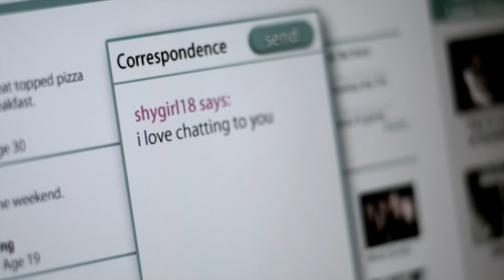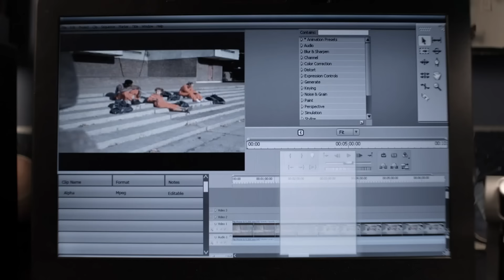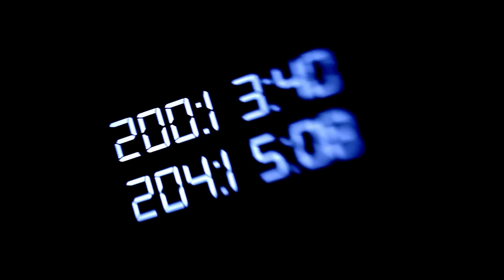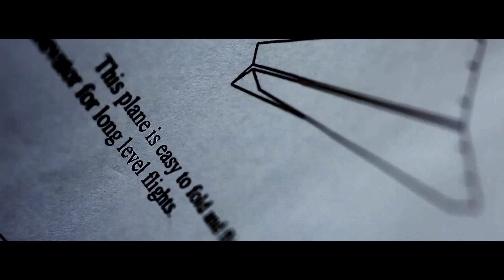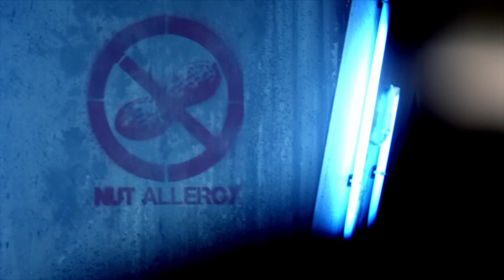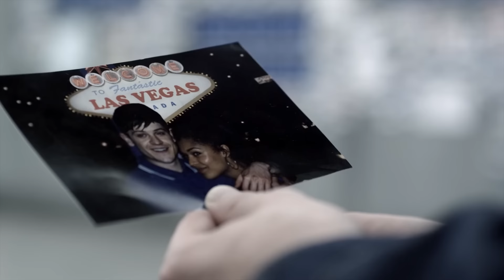ПОКИДЬКИ ВИПЕРЕДИЛИ ХЛОПАКІВ І СВІЙ ЧАС | Misfits - Огляд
Британський серіал "Покидьки" (Misfits) випередив свій час, показавши сатиру на жанр супергероїки який тоді лише набував популярності.

Опис відео:
Шоу змогло завоювати популярність та любов фанатів. Зокремо тим, що взяло за основу ідею, а що як сумбурна та неспокійна молодь з серіалу Скінс (Skins) отримала б суперсили.  В цьому відео розглянемо перші два сезони які були з оригінальною командою.  Та трішенки заглянемо в третій, щоб подивтись чи зміг Руді (Джозеф Ґілґан) стати гідною заміною Нейтана (Роберт Шієн). Яких помилок почали допускатись автори в другому сезоні. Чому лиходій-тижня це помилка, Що не так зі стосунками Аліші та Саймона. Які серії я вважаю найкращими.  Та ще багато іншого.

Таймкоди:
00:00 - Привіт спільното
01:58 - Перший сезон
14:15 - Персонажі та їхні характери
19:47 - Другий сезон
37:30 - Стосунки Аліші та Саймона - згаяна можливість
40:01 - Руді (не) Кращий за Нейтана